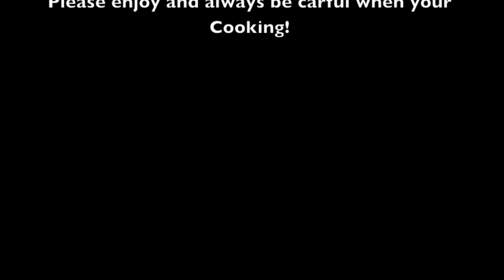How To Make Tacos + Fruitful Dessert - Cave Talk: Episode 5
Cooking Tacos with our own Mateo Strawbridge, plus a dessert: Caramelized Sugar on Strawberries & Pineapple!
Send us your food ideas or other Cave Talk topics that you would like us to discuss by emailing us at
Or leaving a comment in the section below
Or post/tweet on any of our social networking pages: